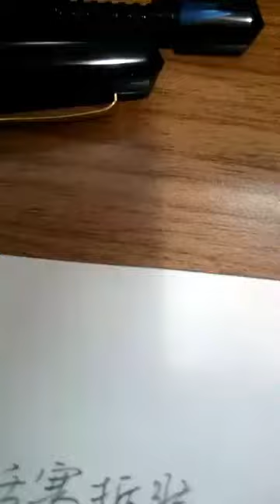Leonado officina活塞系統拆卸安裝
非凡的建設往往來自於非凡的破壞XD